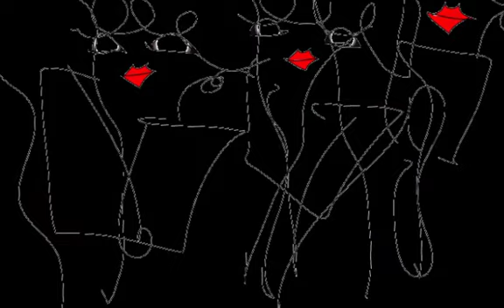EMERALD MODE/Graphic Design and Music and Movie By Yoshikazu Oshiro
EMERALD MODE REMIX MIX

COMPUTER MEDIA VIRTUAL FRACTAL

DISCOURS ECRITURE MONTAGE COLLAGE

Music/Composition/Performance/Arrange/Produce/Graphic/Design/Yoshikazu Oshiro
Painter/Graphic Designer/Musician/Poet/Photographer/Dancer/Critic/Multimedia Artist/Yoshikazu Oshiro